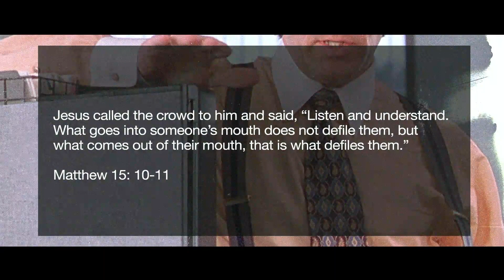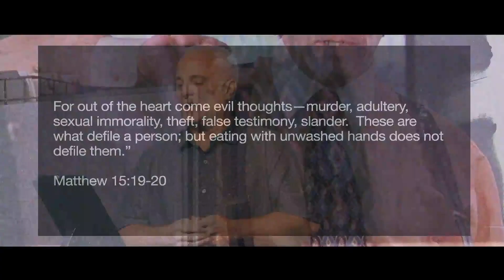3.22.20 | The Avenue Church | Horrible Bosses | Fear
This week David Brown talks about the fear we have and how Jesus is Lord of all.  Join us as we continue our Horrible Bosses series.